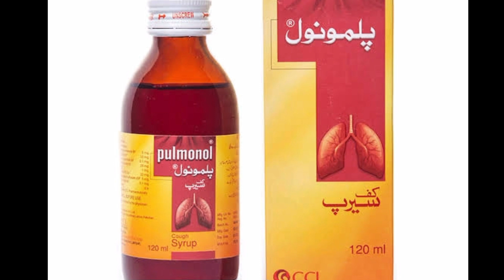Pulmonol syrup Use | Cough Syrup | Pulmonol Cough Syrup Uses | Dry Cough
pulmonol syrup uses
pulmonol syrup uses in urdu
pulmonol syrup side effects
pulmonol syrup for infants
pulmonol syrup dosage
pulmonol syrup price
pulmonol syrup for dry cough
how to use pulmonol syrup
pulmonol cough syrup
cough syrup
pulmonol cough syrup uses in urdu
pulmonol cough syrup uses
khansi ka syrup
pulmonol syrup contraindications
syp pulmonol
syrup pulmonol
best cough syrup
pulmonol syrup said effect
pulmonol syrup benifits
pulmonol syrup using in pregnancy
pulmonol syrup ko kesy istamal kerte han
pulmonol syrup uses in pregnancy
pulmonol syrup use in urdu | hindi
pulmonol syrup uses in detail
best cough syrup for children in pakistan
khansi ka ilaj
cough best syrup
acute cough treatment
syrup
balgham ka ilaj